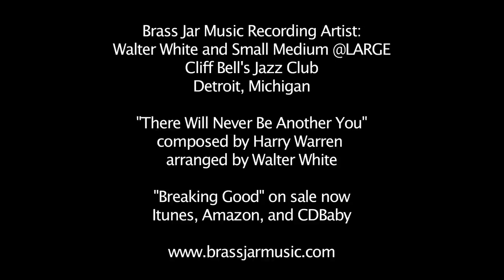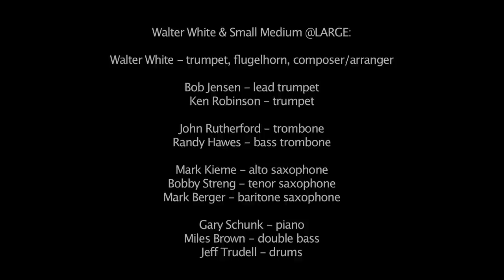There Will Never Be Another You - Harry Warren/arr. Walter White (FINAL MIX)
Walter White & Small Medium @LARGE
Live from Cliff Bell's Jazz Club in Detroit, Michigan
Video: Axis Media Detroit
Audio: Mark Byerly and Longview Sound
Brass Jar Music